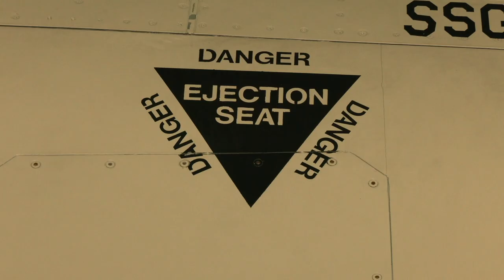Super Bowl Flyover - Drake Skelly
The story about the flyover for Super Bowl 57 and how this year's flyover is making history.

Additional photography by Clair Overton